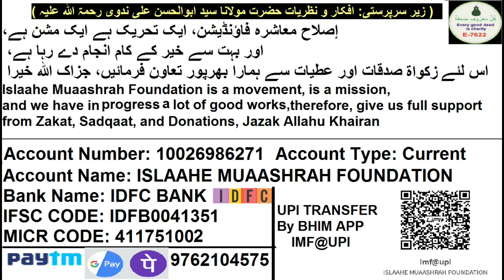Depression Ka Islami Ilaaj